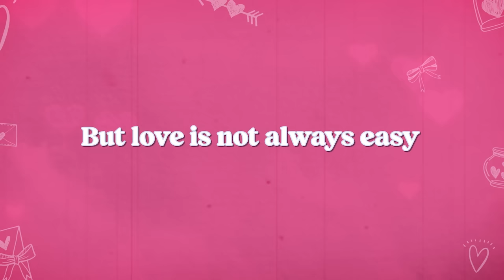Couple Goals Trailer | New Season | Aakash Gupta | WATCH FREE only on Amazon miniTV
Bahot mehnat aur pyaar se banayi hai. I hope aap sabko pasand aaye. Dekho aur comments mei batao kaisa laga :)

Friends se couple toh ban gaye hai Ayush aur Jenny, par kya Couple Goals achieve kar payenge?

Dekho Couple Goals ka naya season only on Amazon miniTV jo available hai aapke Amazon shopping app par woh bhi bilkul FREE!